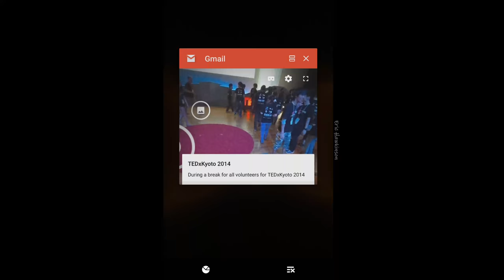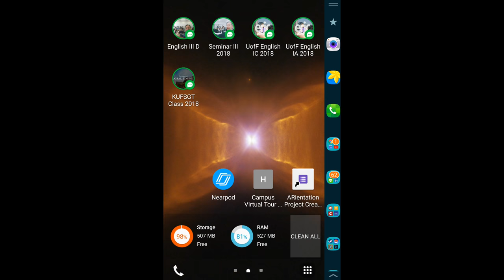Google Tour Creator Demo - Android Smartphone Screencast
A peek at what the output of Google Tour Creator looks like.  Used 360 footage from my office in 2014.